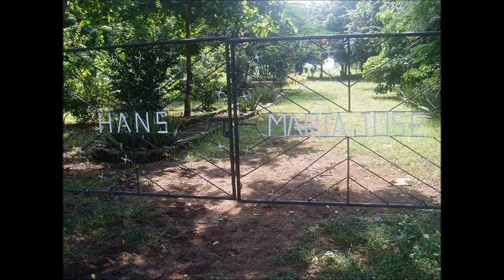MARIA JOSE ANTES QUE NAZCA EL DIA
19 De Marzo día Mundial de la lucha contra el Cáncer de mamas. Dedicado a La Mejor Amiga que he tenido en mi Adultes ADELITA MORALES CALERO. murió a sus 50 años de edad. Uno de los seres mas hermosos que han pasado por mi vida, me cuido  me oriento, Yo la cuide, la disfrute y le di lo mejor de mi por años, me enseño el trabajo social por los seres humanos. dio ella la vida por las Mujeres victimas de violencia. Me toco vivir la triste noticia yo llevarla al medico, y el  medico cruel e irresponsable mente cuando le mostró su pecho le dijo: tápese eso señora usted ya va a morir tiene el cáncer ya demasiado avanzado. lo publico por la crueldad de algunos seres humanos siendo profesionales no tienen piedad para dar una noticia así. luego ella vivió por quimios fuertes, confiaba tanto en mi persona y me amaba tanto que me dejo la potestad de su seguro durante los meses que se mantuvo viva,  ERA un personaje QUE AMO TANTO LAS Comunidades del casco rural. QUE HICIERON UN COLEGIO CON SU NOMBRE en tipitapa EL COLEGIO ADELITA MORALES CALERO. fui invitada a la inaguracion del centro como la mejor amiga de ella la que la disfruto la que eramos como alma gemela. ME DOLIÓ TU PARTIDA ADELITA tu cáncer de pecho lo viví tan de cerca. Donde quieras que estés. te quedaste como un gran ejemplo de vida y de mujer en este mundo. he realizado muchas obras de caridad en tu honor. AMO tanto la naturaleza que su casa era un bello zoologico con variedades de animales como un bello paraiso,  adore y disfrute este  gran ser humano. Me dejo las mejores aptitudes de un ser humano. con Todo mi amor MARIA JOSE LOPEZ SOZA